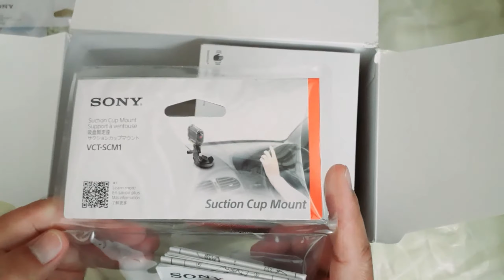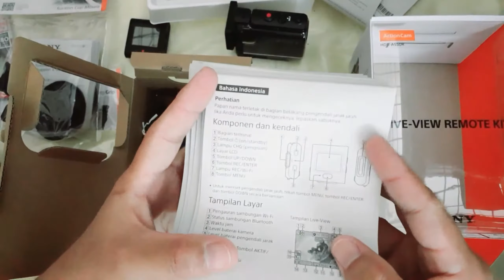Sony HDR-AS50R Unboxing | Special Bundle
Hello guys!